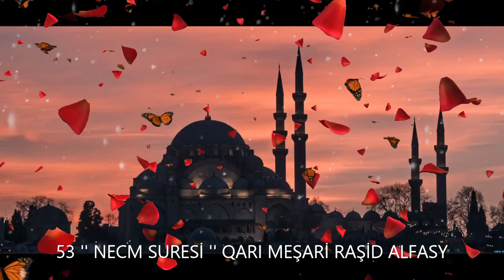53. '' NECM SURESİ '' / QARI MEŞARİ RAŞİD ALFASY